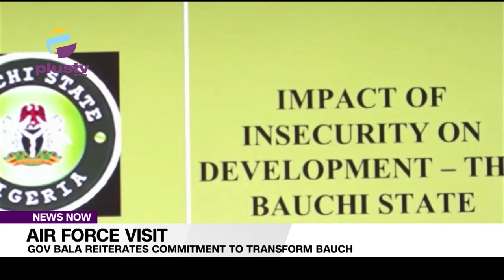Air Force Visit: Gov Bala Reiterates Commitment To Transform Bauchi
Bauchi Governor, Senator Bala Abdulkadir Mohammed has reiterated that his administration will continue to partner with security agencies, traditional rulers, the Federal Government, and other development partners to enhance community engagement towards ensuring lasting peace for the growth and transformation of the State.